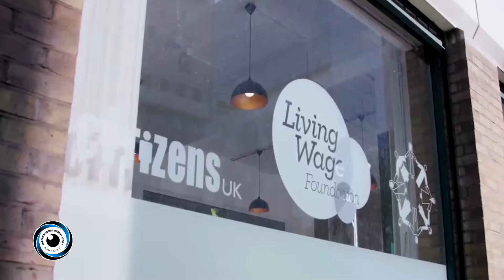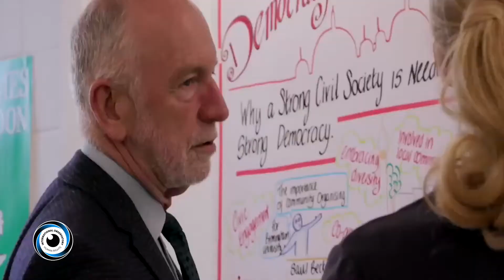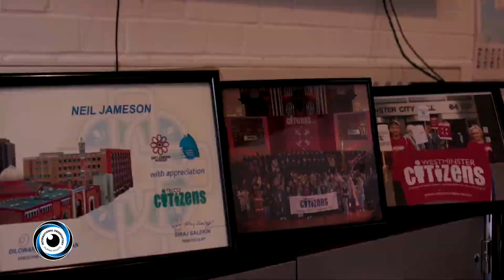International Observatory of Human Rights (IOHR) TV • Neil Jameson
Neil Jameson, the Executive Director of Citizens UK who received a CBE ‘for services to community organising and social justice’ speaks to IOHRTV about his 30 years of empowering others, supporting UK's largest civil society alliance, and his future plans after stepping down.